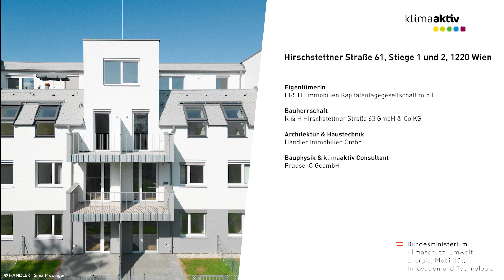Wohngebäude Hirschstettner Straße 61 Stg 1 und 2, 1220 Wien